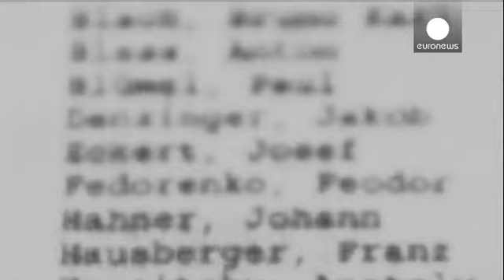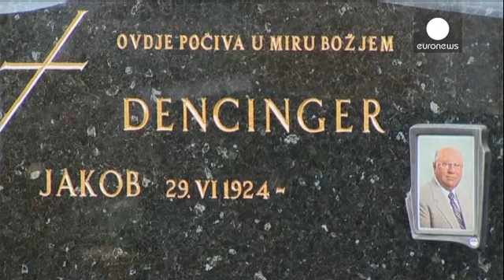EEUU pagó millones de dólares a criminales nazis a través de la Seguridad Social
Jakob Denzinger lleva una apacible vida de jubilado en su apartamento de la margen derecha del río Drava en la ciudad croata de Osijek.

Los 1200 euros mensuales de su pensión los paga el Gobierno estadounidense. En su juventud, Denzinger fue guardia en el campo de exterminio de Auschwitz. Al terminar la guerra emigró a Estados Unidos con identidad falsa, como hicieron muchos otros nazis. Hasta 1989 residió en Ohio y después regresó a Europa.